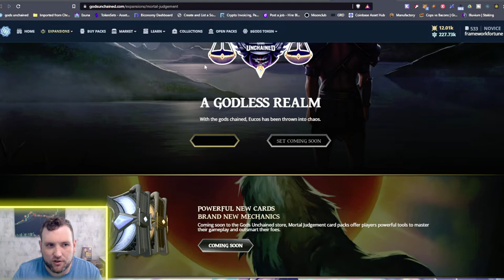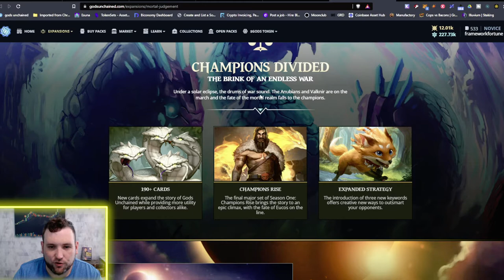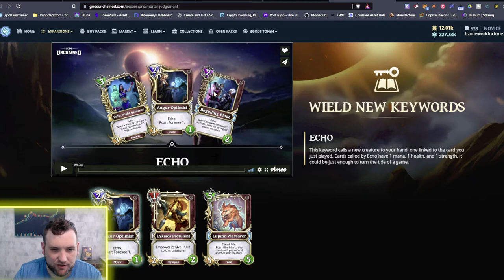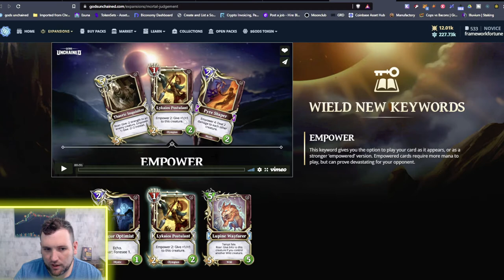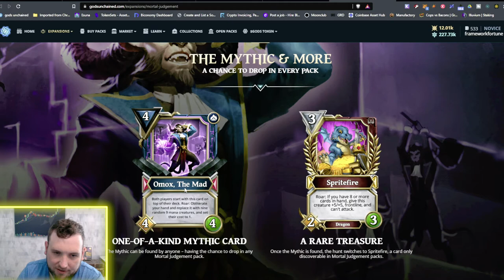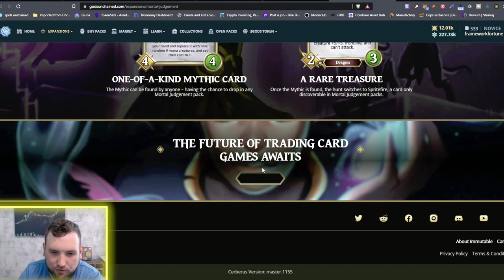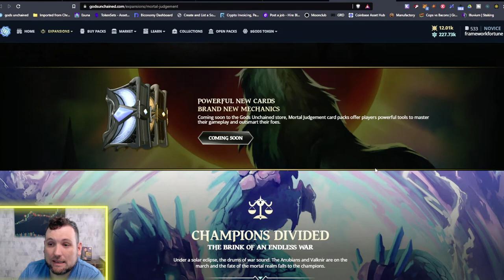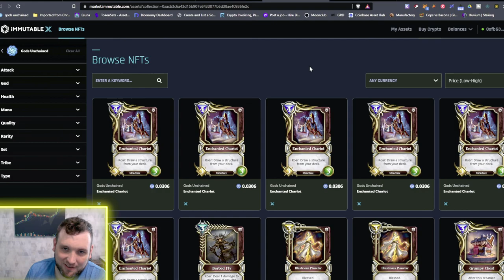GODS UNCHAINED NEW EXPANSION UPON US! "MORTAL JUDGEMENT"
The final expansion set "Mortal Judgement" of God's Unchained Season 1 is upon us! In this video, I go over all the newest updates including the three new game mechanics echo, empower, and tempt fate! We also take a look at the 1 of 1 Mythic NFT Omox, The Mad, and Legendary Spritefire from Mortal Judgement!